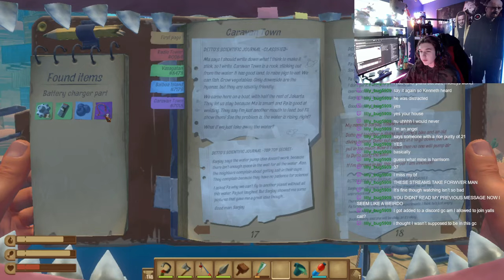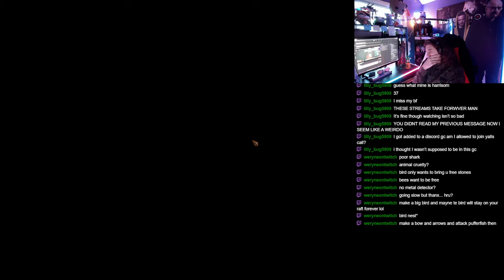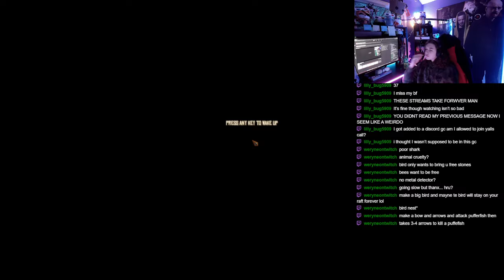Hell on Land and Sea | Raft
Part 5 of our Raft series